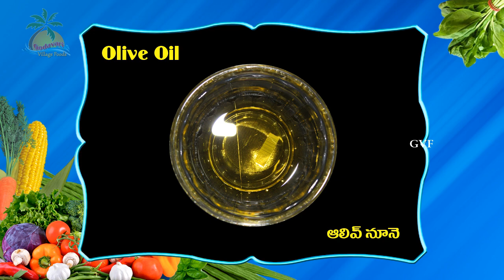Brinjal Amchur Fry Recipe in Telugu - Godavari Village Foods